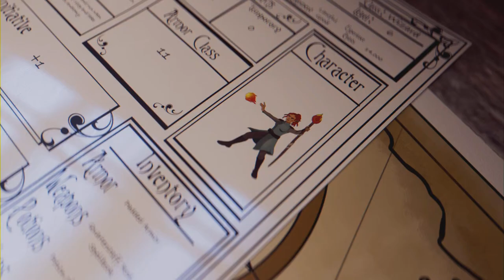Returning to Jedha: Star Wars Jedi Survivor Ep 10 (Full Game)